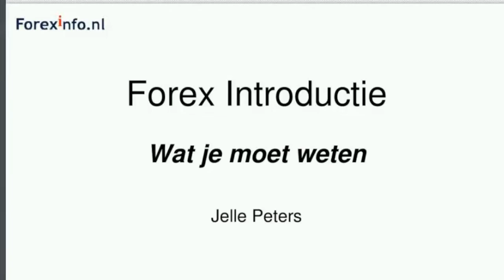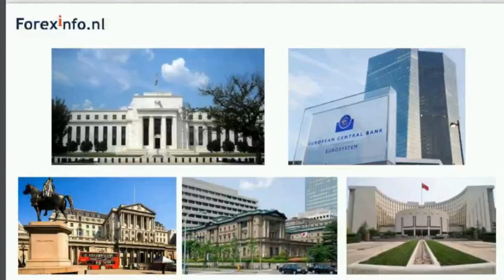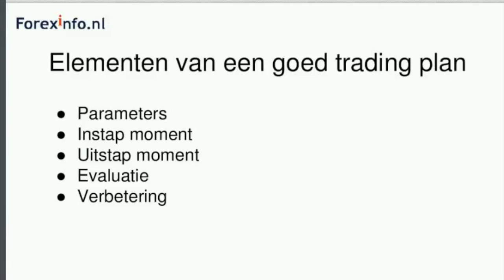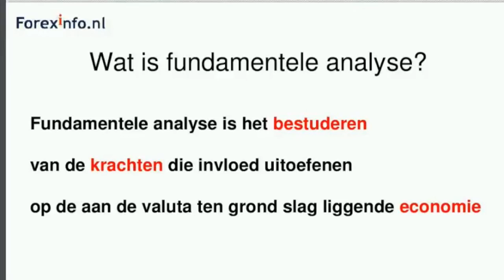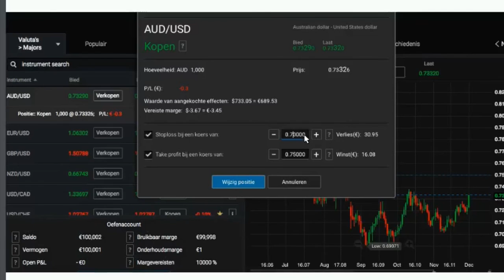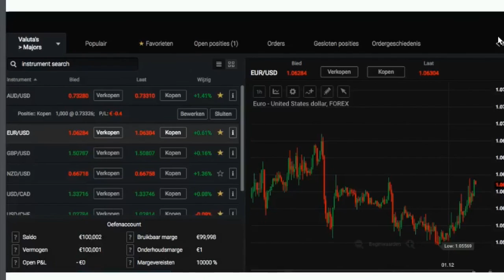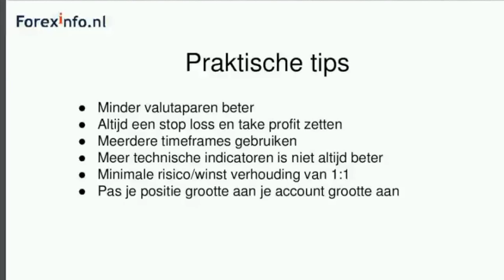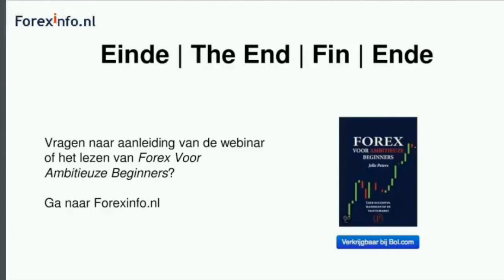Forex Introductie - wat je moet weten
Forex webinar met belangrijke informatie voor beginnende forex traders, inclusief trading demonstratie, belangrijke tips en Yoda's recept voor succes.

Wil je een Live Trading Webinar van Forexinfo bijwonen? Ga naar